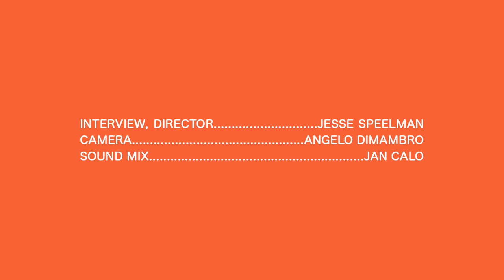Echosmith - Other Creative Outlets - Real Feels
Sydney and Jamie Sierota talk about some of their other creative interests.